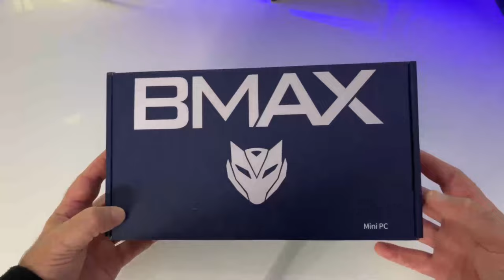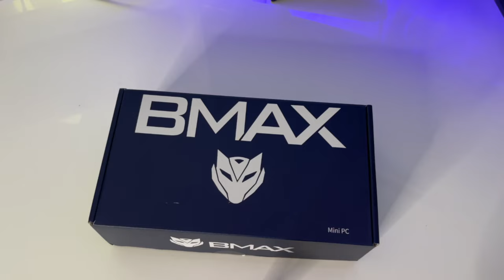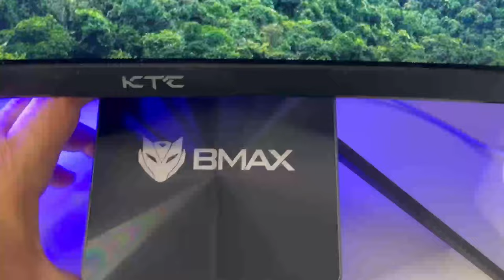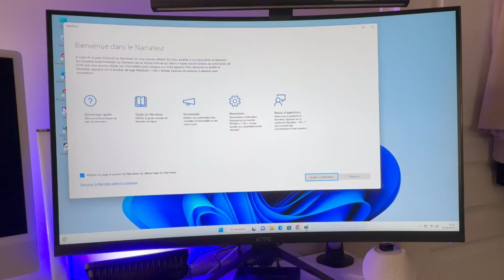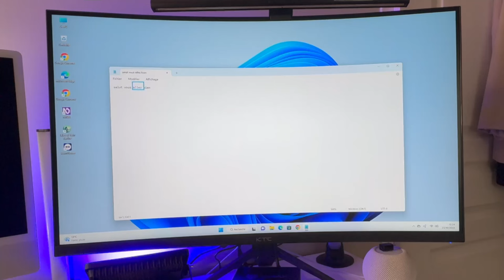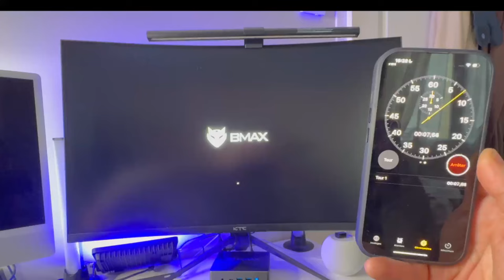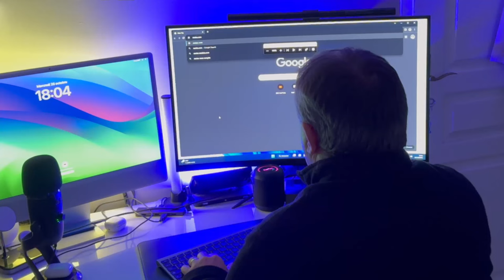Mini PC BMAX B7: Windows 11 Pro dans un Mini PC Accessible à 360€!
Code de réduction NNNFRBB7P   qui fait le mini PC à   329.99euros

Découvrez le BMAX B7 Power, un mini PC qui allie performance et accessibilité. Doté de Windows 11 Pro, ce bijou technologique est proposé à un prix incroyablement accessible de 360€. Plongez dans ses caractéristiques étonnantes et voyez par vous-même pourquoi il redéfinit les standards des mini PC. Un rapport qualité-prix incontestable pour tous les amateurs de tech!

code de réduction :  NNNFRBB7P     329.99euros